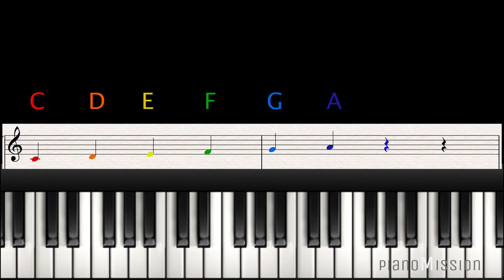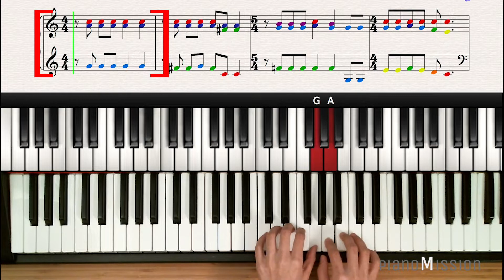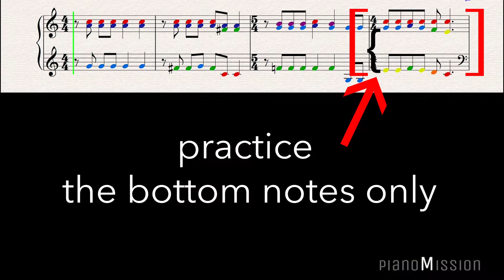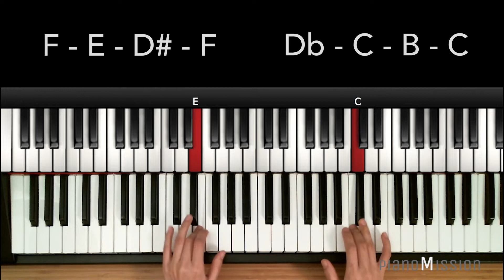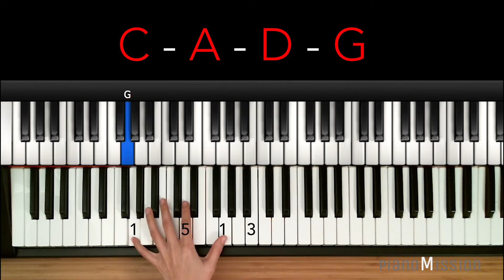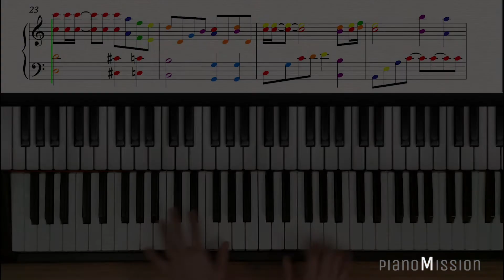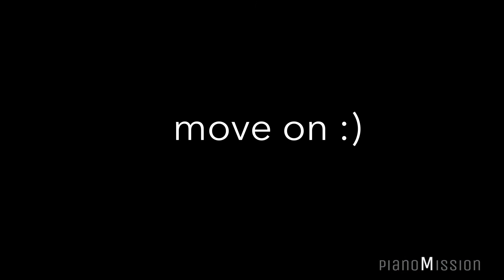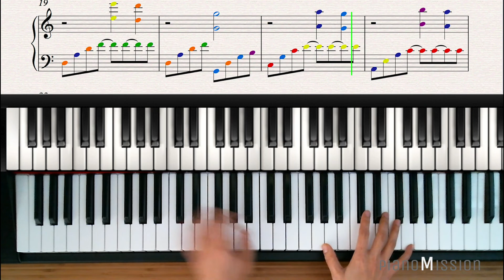[Real Piano Tutorial] BOHEMIAN RHAPSODY with sheets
Lessons are uploaded weekly/bi-weekly